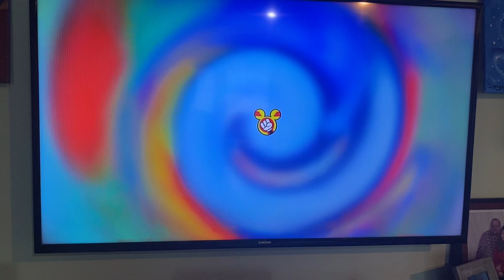Popping The Big Bubble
Taken From Super Adventure. Super Mickey And Super Power Pup Used A Blow Dryer To Pop The Big Super Bubble. Watch Mickey Mouse Clubhouse On Disney Junior. This Is For You Saige.